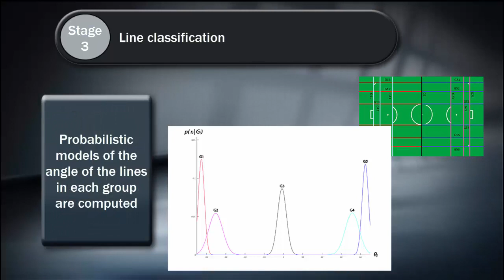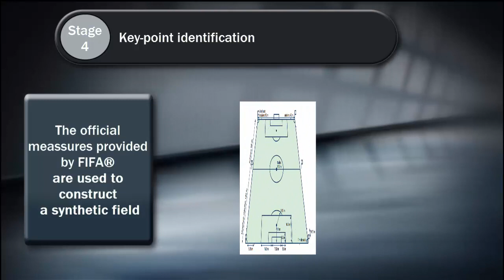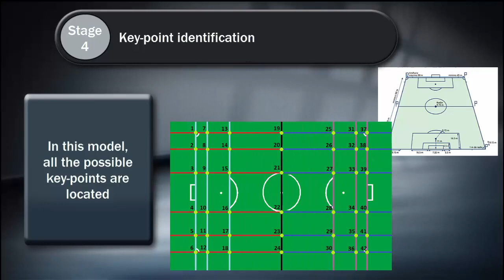Soccer field modelling